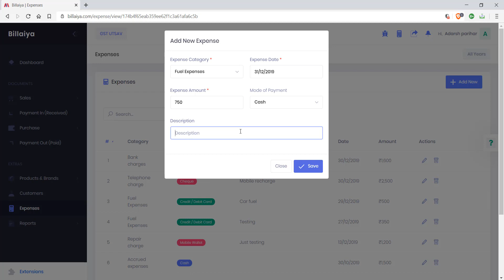Free Accounting & Billing Software - Expense Management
Billaiya is free billing and accounting software for both GST & Non-GST users.

Then start following the steps mentioned in the video

Track your invoices, get paid faster, send payment reminders,.

View reports, ledgers. Create GST compatible invoices, create delivery challans, Purchase Orders, Quotations. Work from anywhere.